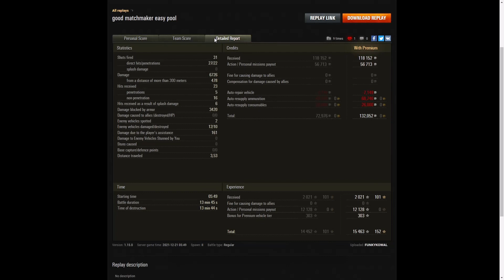Object 703 II - FUNKYKOWAL [-PNF-]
This replay is from 21 December 2021 on Berlin.
The player was FUNKYKOWAL [-PNF-] in the Object 703 II.

Video Contents
00:00 Intro
00:08 Battle
14:06 Results